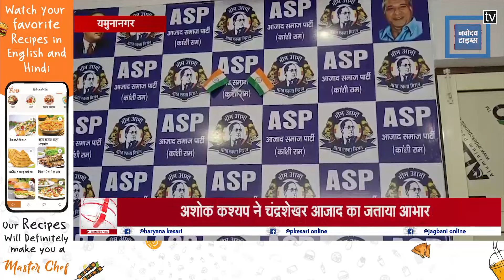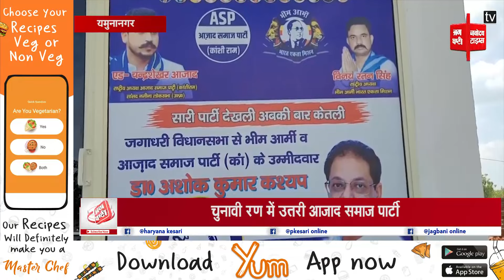जगाधरी से आजाद समाज पार्टी के अशोक कश्यप को टिकट, पार्टी हाईकमान का जताया आभार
election azadsamajparty vidhansabha haryana पंजाब केसरी हरियाणा के साथ देखिये हरियाणा की सभी महत्वपूर्ण और बड़ी खबरें | Watch the latest Hindi news on the Haryana's Most trusted Web News Channel on YouTube.